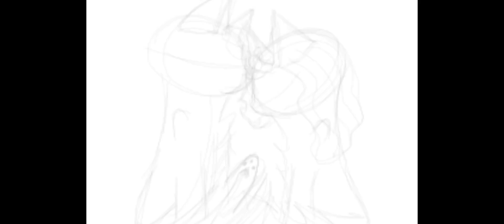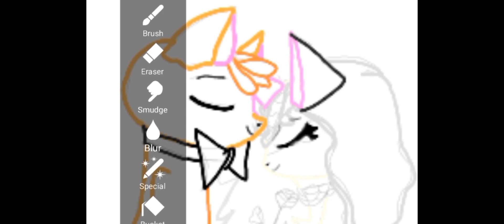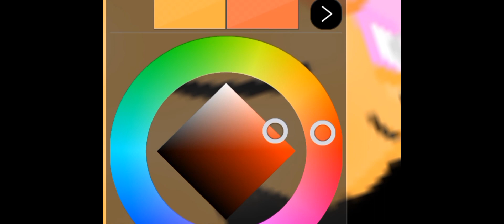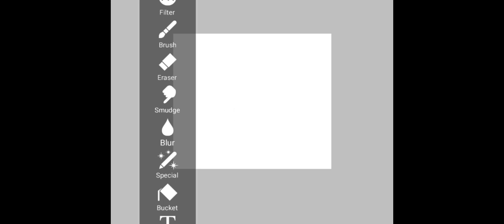Beanie boo speedpaint: Valentine's day